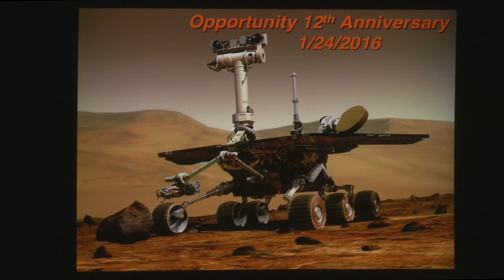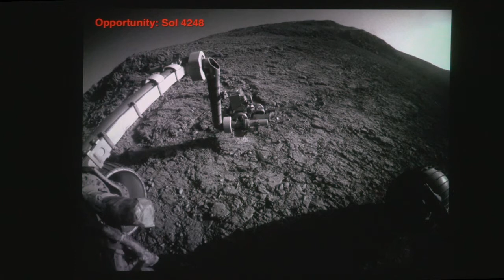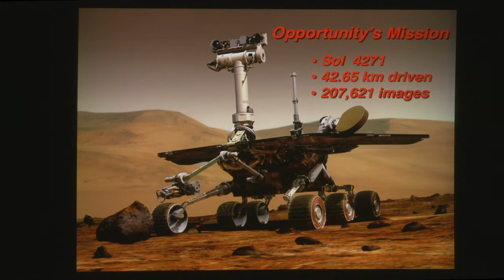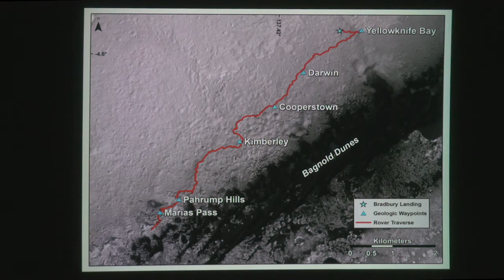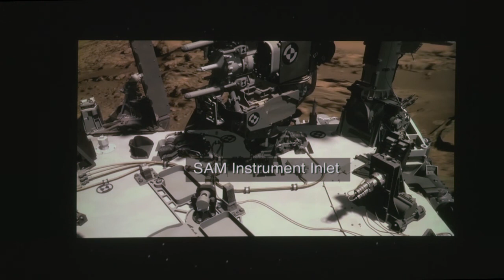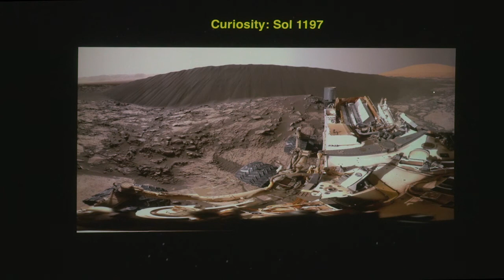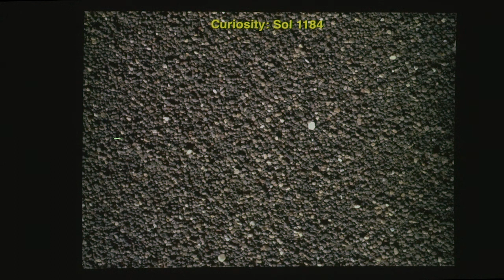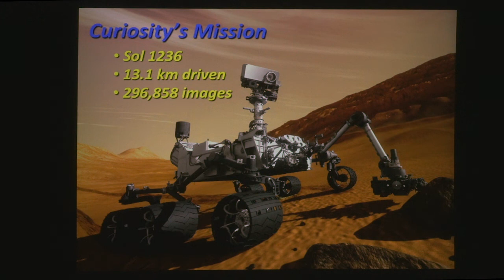Steve Lee – Mars Rover Updates (60 Minutes in Space, January 2016)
Steve brings us up to date on the latest happenings on Mars. Opportunity rover is keeping busy through the depth of Martian winter and Curiosity takes a sandy selfie.